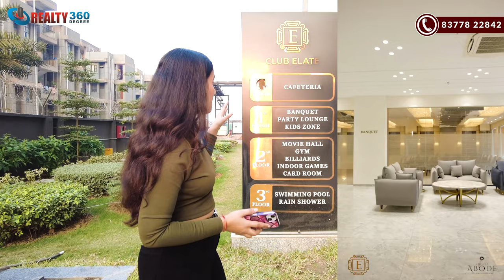Ready To Move-In 2/3 BHK Apartments in ARIHANT ABODE | Sec 10 Noida Extension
*Project :* *ARIHANT ABODE*
*Location :* Sector-10, G.Noida(W)

*Land Area :* 5 Acre
*Towers :* 11 Towers (A,B,C,D,E,F,G,H,I,J,K)
*Units :* 944 flats only
*2 & 3 BHK Apartments Only*
Sunlight in Each and Every Unit and fully ventilated

*Sizes :*
1) *920 sqft* (2BHK + 2T)
2) *1055 sqft* (3BHK + 2T)
3) *1160 sqft* (3BHK + 2T)
4) *1020 sqft*(2BHK + 2T)
5) *1160 sqft*(3BHK + 2T)
6) *1270 sqft*(3BHK + 2T)

Project Specification :-
👉4 Flats Per Floor.
👉Each Tower has 2 Lift.
👉 Double Height Entrance Lobby in Each Tower.
👉Korean Construction Technology.
👉Elevated ClubHouse.
👉Elevated Swimming Pool & Garden on 5th Floor
👉Wide Fully Ventilated Lobby.
👉8 Ft. Door Height in Main Door and all internal Doors.
👉10Ft. Ceiling Height.
👉Indivdual R.O. System.